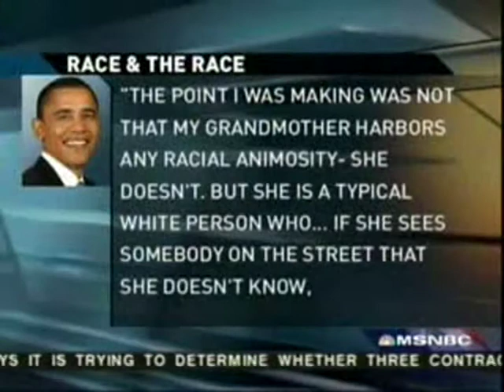Obama's house of Cards.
Various clips of Obama and company and the things I hear them saying but, all the liberals seem to ignore or overlook.
Bidens arrogant and racist and stereotypical mentality. Obama playing the race card several times, calling his grandma a typical white person, Biden saying his not ready, Ron Paul ripping him up with the change crap.

Every conservative doesn't see the change we can smell it.

Be sure to watch the "I will not be silenced" videos covering the way Obama stole the delegates from Hilary.

My favorite part:
In public life There "gonna" be a different set of standards? uhm, what?

Sources:
Various news clips, background music is from Resident Evil.